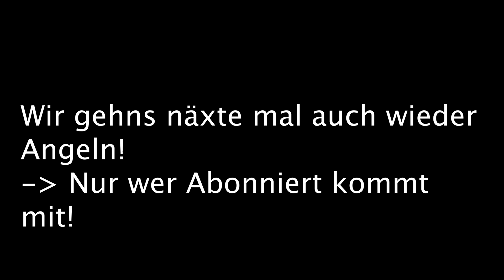Mark Dörner VLOG 4: *Doppelrun - Doppelfun! DOPPELFOLGE!!!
Ich habe mir für den Schnitt dieses Vlogs unplanmäßig viel Zeit genommen, weil ich finde er spiegelt wieder wie viel "Gaudi" Angeln sein kann - selbst bei einem relativ "stressigen" Overnighter samt Podcast-Produktion...

Wenn zwei Menschen zusammen am Wasser sind, die sich wirklich gut verstehen - dann geht alles leicht von der Hand und selbst die "Malheure" sind ein Grund zum lachen!
Deswegen gibt es heute die doppelte Spielzeit mit extra vielen Lachern - ich hoffe ihr habt beim Gucken genau so viel Spaß, wie ich beim Schneiden!

Ganz viele liebe Grüße
Mark

PS: Ich freue mich über euer Abo!

A C H T U N G:
Wir verlosen ab sofort in jeder Folge einen Preis!
Eure Carpzilla Redaktion.

KOSTENLOSES LIFESTYLE PORTAL!!!

Euch gönnen und unsere Projekte fördern könnt ihr durch einen Einkauf in unserem Shop
DANKE!

U N B O X I N G S   J E D E N    M I T T W O C H: